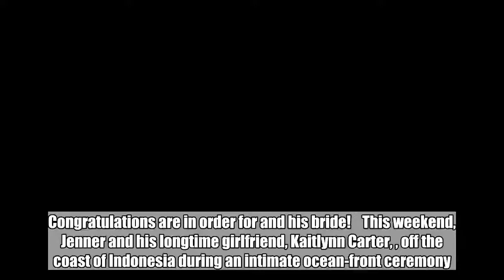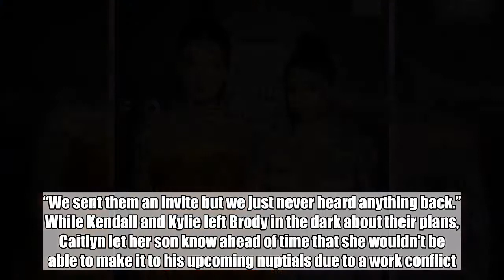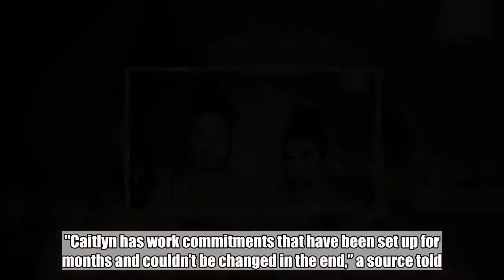Brody Jenner Just Got Married in Bali, and Not a Single KarJenner Attended the Wedding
Congratulations are in order for and his bride!    This weekend, Jenner and his longtime girlfriend, Kaitlynn Carter, , off the coast of Indonesia during an intimate ocean-front ceremony. While the setting was idyllic, the guest list of 50 close friends and family was missing a few familiar faces.    Notably, Jenner's half-siblings Kendall and Kylie, as well as his father, Caitlyn, were not in attendance. Also, not so surprising, none of the Kardashians made the trip to the tropical destination.    Jesse Grant/Getty Images   It was previously reported that Brody's little sisters never RSVP'd to his wedding. “My two little sisters, we never even heard from them. They never even RSVP’d I don’t think,” he told  earlier this week. “We sent them an invite but we just never heard anything back.”   While Kendall and Kylie left Brody in the dark about their plans, Caitlyn let her son know ahead of time that she wouldn't be able to make it to his upcoming nuptials due to a work conflict. "Caitlyn has work commitments that have been set up for months and couldn’t be changed in the end,” a source told .   “She will be throwing a big party for them when the newlyweds return to town,” the insider added.    Ok, so who was there? Brody's mother, Linda Thompson, and brother Brandon watched as the couple  their "I do's."   Jenner and Carter met at a party in 2013 and were engaged three years later when the former reality star popped the question at the resort where they wed.    “He was really honest about what he wanted, no messing around, and I found that really charming and refreshing,"  Carter. "Pretty soon after we started dating, I thought it could be for life.”   Show Transcript   Down   [MUSIC] [MUSIC] [MUSIC] [MUSIC] [BLANK_AUDIO]   [MUSIC] [MUSIC] [MUSIC] [MUSIC] [BLANK_AUDIO]